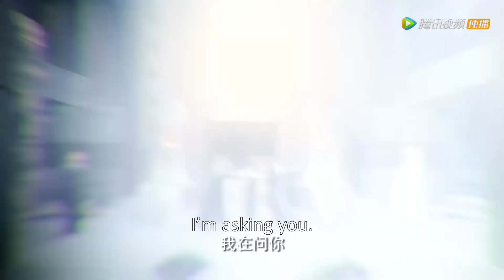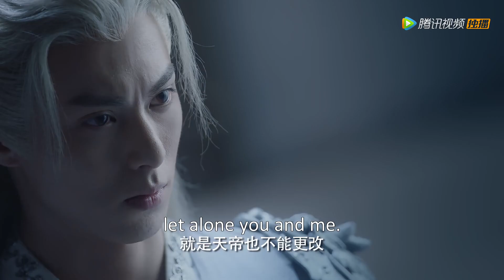🐲同生同死？为了救小丫鬟的性命，龙王要娶别的女人为妻？| 遇龙 Miss The Dragon | EP06